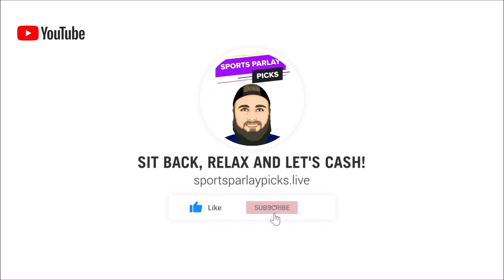NHL Picks and Matchup Previews 11/6/22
🤑2. Bovada

⏲️Time Stamps:
0:00 Intro
0:33 Detroit Red Wings vs New York Rangers
1:34 Toronto Maple Leafs vs Carolina Hurricanes
2:26 Florida Panthers vs Anaheim Ducks

🏒 NHL Picks:
Detroit +1.5
Carolina ML
Florida ML